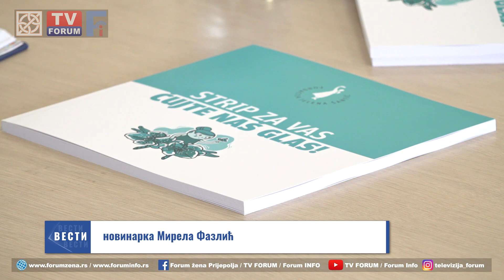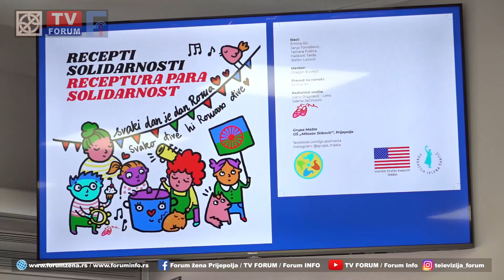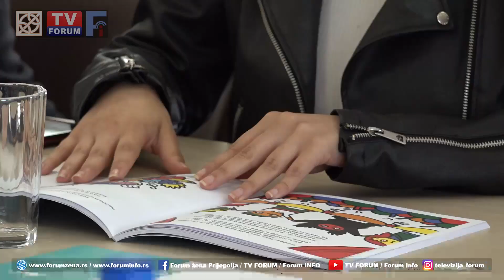TV FORUM 31.05.2023. VESTI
- Ministarstvo sporta i Sportski Savez Srbije uvek će biti tu da podrži lokalnu samoupravu da deci obezbedi uslove za bavljenje sportom, poručeno na otvaranju Malog sajma sporta u Prijepolju.
- Železnički saobraćaj na pruzi Beogred-Bar, koji je juče obustavljen zbog plavljenja pruge u blizini Požege, uspostavljen je noćas, oko sat vremena posle ponoći.
- Šta su izazovi, a šta mogućnosti u tekstilnoj industriji u Prijepolju, bila je tema emisije Forum TV Foruma, koja je na programu u četvrtak, 1. juna, nakon Vesti u 17 sati.
- Mladim Romima i Romkinjama nedostaje prostor za okupljanje i druženje. Iz lokalne samouprave poručuju da će raditi na rešavanju tog problema.
- Dve akcije dobrovoljnog davanja krvi u narednih sedam dana u Prijepolju.
- Uz smenu sunčanih intervala i oblačnog vremena, praćenog padavinama i grmljavinom, maksimalna temperatura u četvrtak oko 21 stepen.